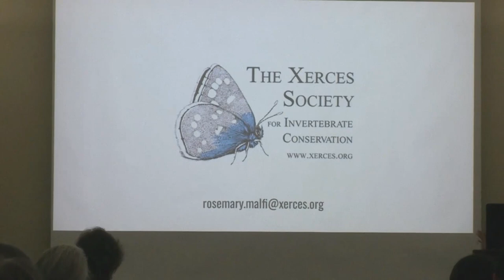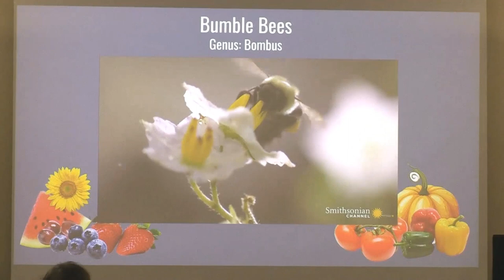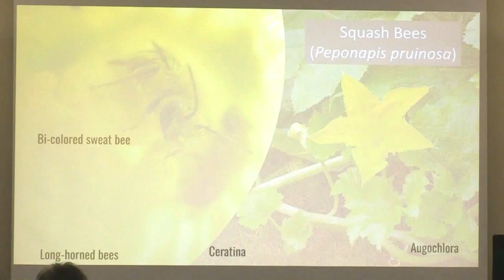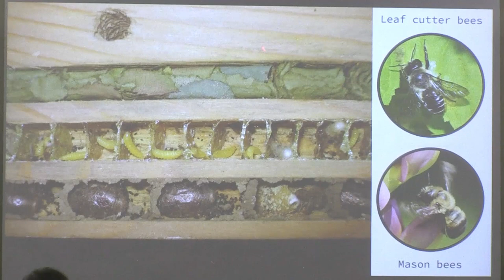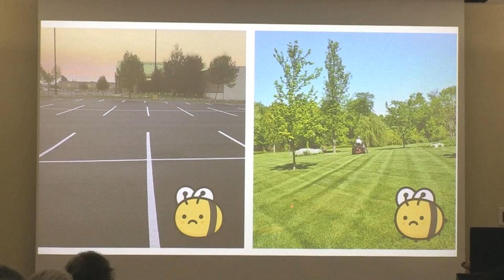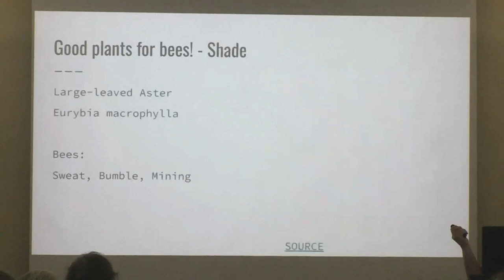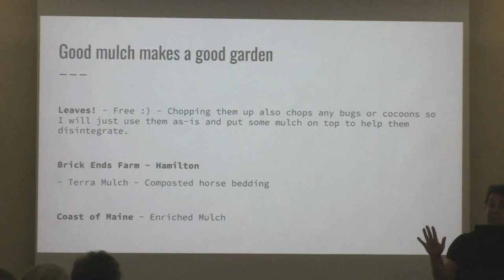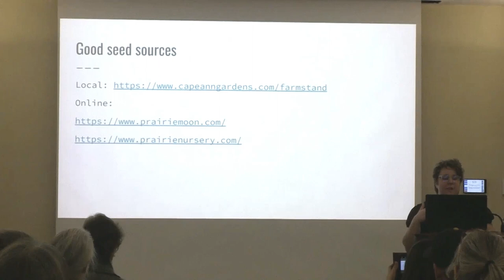Green Beverly - Native Pollinator Plants (March 09, 2024)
Rosemary Malfi; Talking about the science: Rosemary works for Xerces Society for Invertebrate Conservation as a Pesticide Program Specialist. Rosemary also led the charge in conjunction with Green Beverly to plant native pollinator plants at Dane Street Beach around the flagpole!